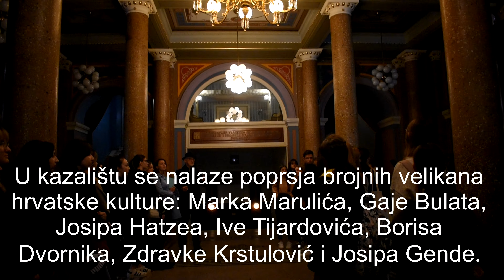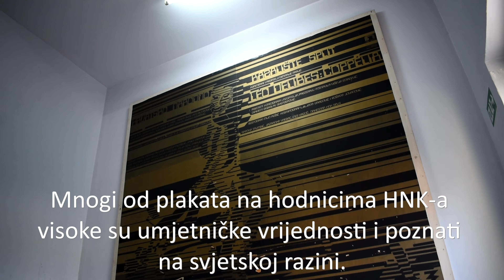Šetnja kroz Hrvatsko narodno kazalište u Splitu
Glazba: Chopin: Nocturne No.9, Op.2
Režija i montaža: Mia Milković
Mentorica: Magdalena Mrčela, prof.
Sudionici: učenici II. gimnazije, Split
Voditelj stručnog obilaska: Davor Vuković, HNK Split